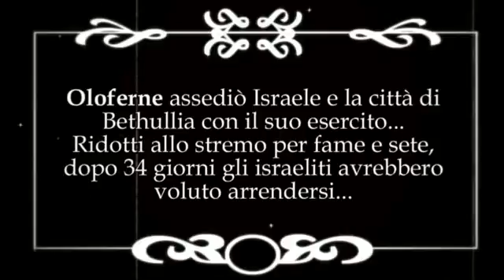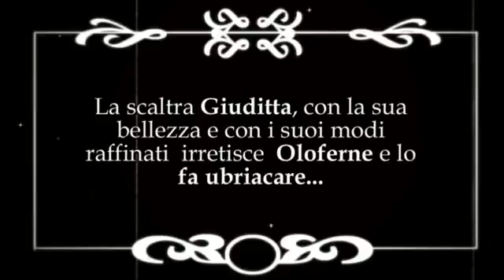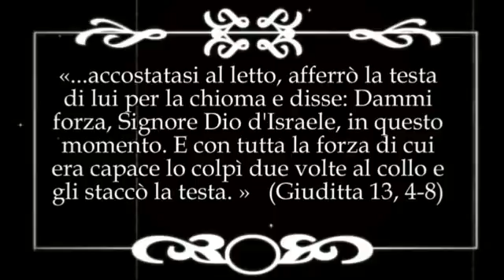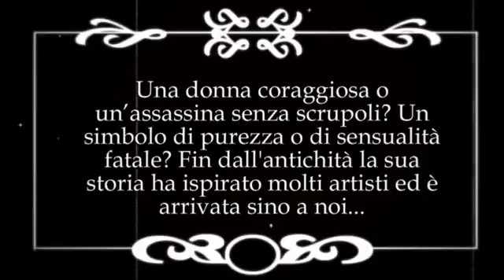2017 giuditta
Un piccolo montaggio di "Giuditta di Betulla (Judith of Bethulia)" film del 1914 prodotto e diretto da David W. Griffith per raccontare una storia biblica diventa un tema ricorrente dell'arte figurativa.